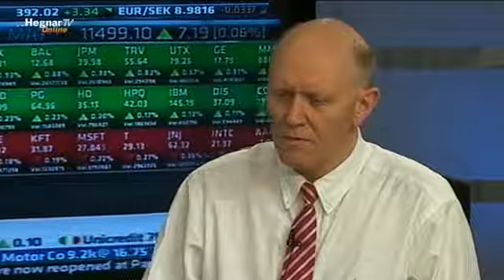HegnarTv: Haugen om Børsen 20/12/2010